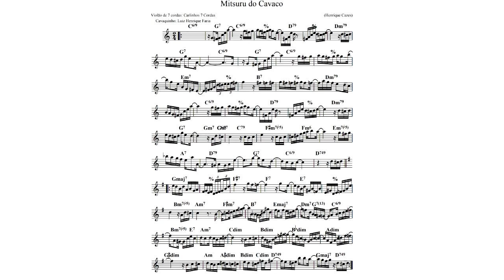Mitsuru do Cavaco (Henrique Cazes)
Interpretação
Violão de 7 Cordas: Carlinhos 7 Cordas
Cavaquinho: Luiz Henrique Faria